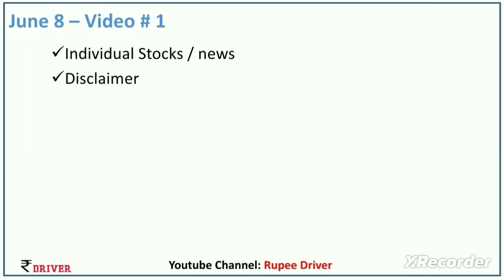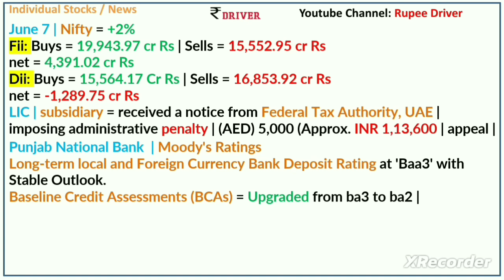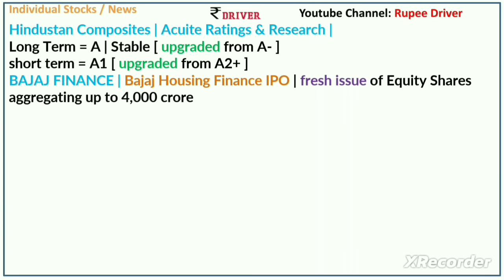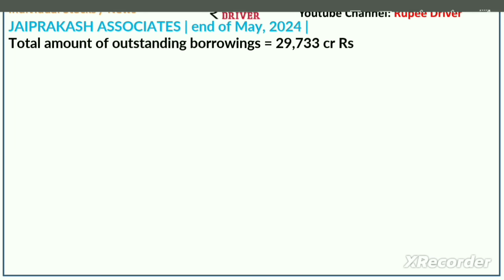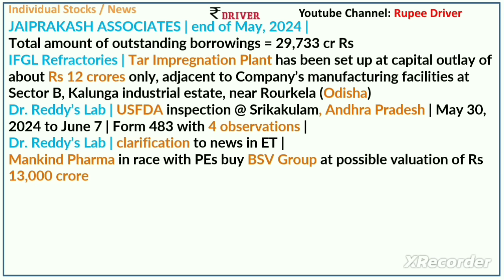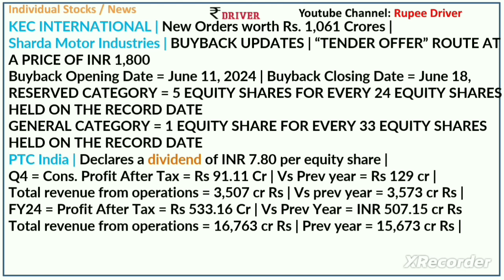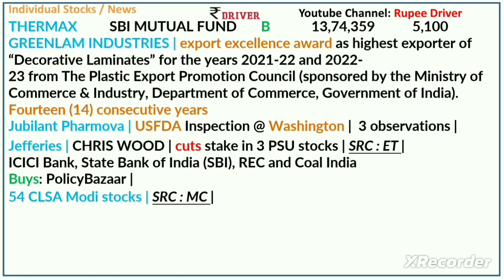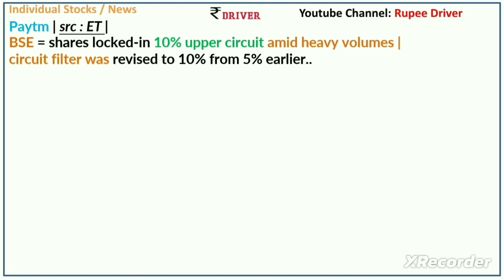IT Stock | LIC | Tamil share market news | PNB | BAJAJ FINANCE | Dr Reddy | PTC India | BSE news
stock analysis Tamil | Dividend stocks | 54 CLSA Modi stocks | paytm | PTC India | IFL ENTERPRISES | Penny stock